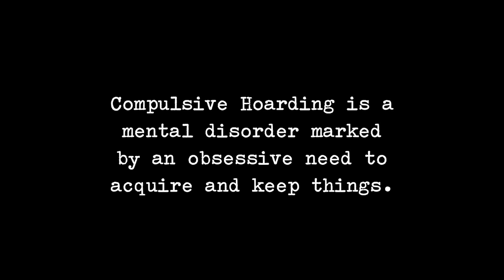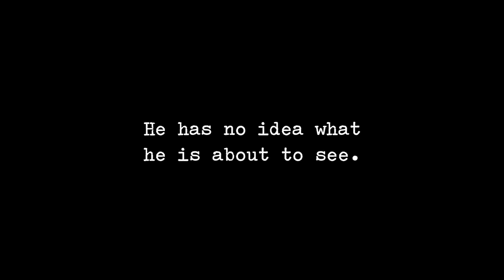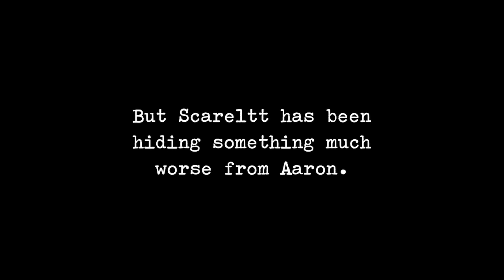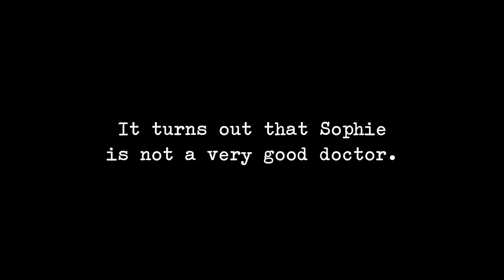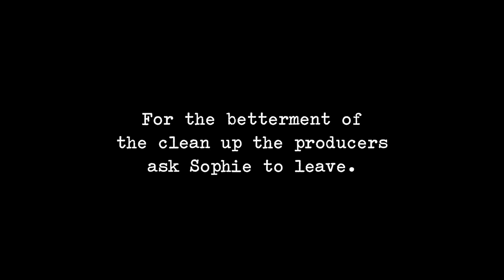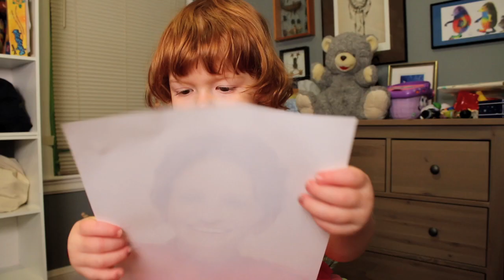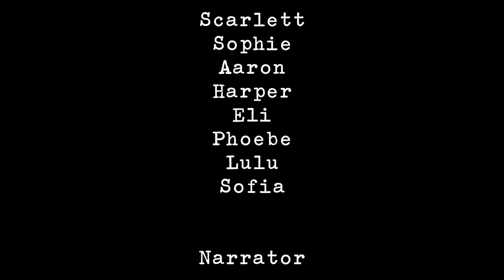BABY HOARDERS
One in 3 toddlers is a hoarder, Scarlett is one of those statistics.  Watch as she attempts to clean up her mess with the help of Dr Sophie and her playgroup pals.

Written & Directed by:
Cheryl Hayman & David Hayman